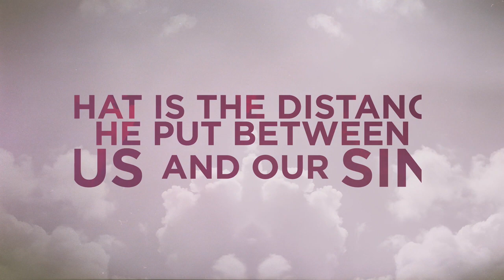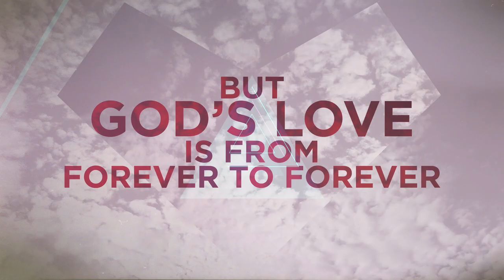Psalm of Love